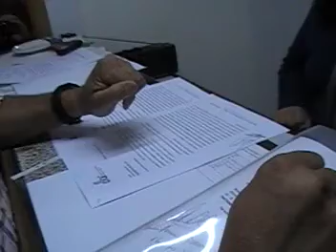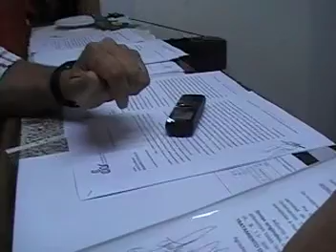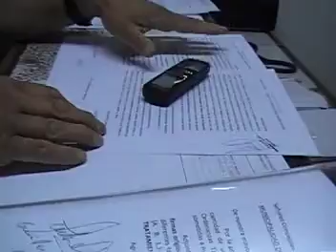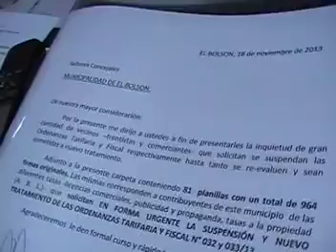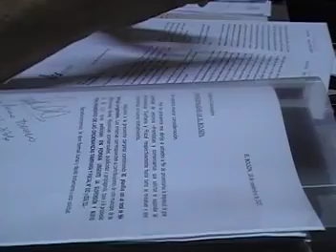Piden que se suspenda la tarifaria de El Bolsón